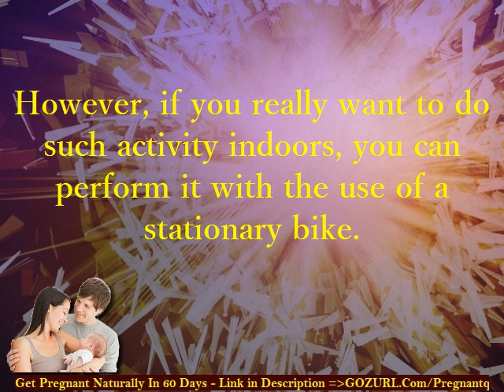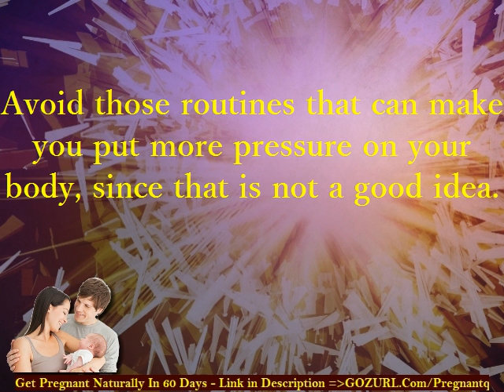Pregnancy Tips - Cycling & Weight Training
In 60 Days - Guaranteed!

100 Pregnancy Tips: 29. Cycling when you are pregnant.

If you are pregnant, you may have to give up your hobby of riding the bike outdoors temporarily.
However, if you really want to do such activity indoors, you can perform it with the use of a stationary bike.
It is actually safe and it can provide your body with the exercise that it needs to prepare you for childbirth.

30. Weight training.

If you have been accustomed to doing some weight training prior to getting pregnant,
then it may be safe to do it when you are already an expectant mother.
However, you should go easy on it for the time being.
Avoid those routines that can make you put more pressure on your body, since that is not a good idea.

pregnancy test
pregnant
18 weeks pregnant
14 weeks pregnant
pregnancy signs
am i pregnant
pregnancy calendar
early pregnancy signs
pregnant women
first signs of pregnancy
online pregnancy test
pregnancy tips
pregnancy stages
getting pregnant
stages of pregnancy
early symptoms of pregnancy
signs of early pregnancy
pregnancy due date calculator
pregnancy due date
pregnancy quiz
spotting during pregnancy
pregnancy week calculator
earliest signs of pregnancy
early pregnancy
week by week pregnancy
pregnancy videos
bleeding during pregnancy
pregnant woman
pregnant symptoms
sign of pregnancy
symptoms of early pregnancy
pregnancy video
pregnancy diet
signs of being pregnant
pregnancy tests
early pregnancy test
tubal pregnancy
cramps during pregnancy
pregnancy trimesters
pregnancy discharge
symptoms of being pregnant
pregnancy calculator week by week
very early pregnancy symptoms
chinese pregnancy calendar
could i be pregnant